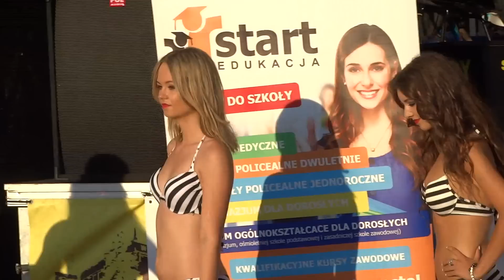Miss Lata 2015 - prezentacja kandydatek w strojach kąpielowych 29.06.2015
Miss Lata 2015 - prezentacja kandydatek w strojach kąpielowych 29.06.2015. Zdjęcia z finału Miss Lata 2015 na Rynku w Kielcach na stronie